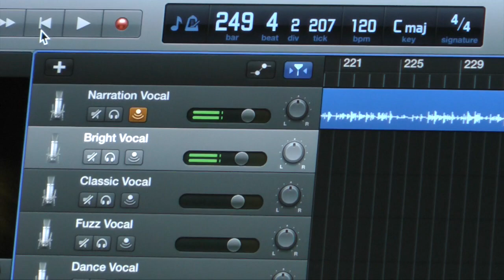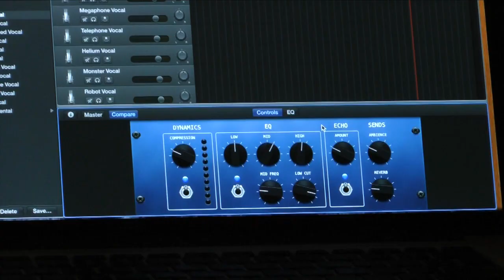Savannah Adkins Original "Throat Punch" Take 1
Recorded summer of 2016. Thank you Mickey T and Anton A for helping me with this.